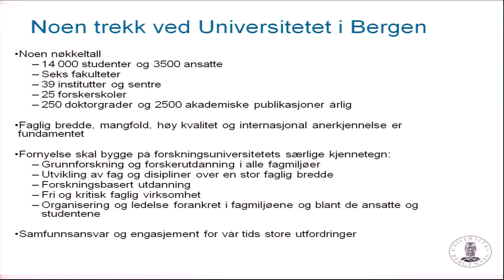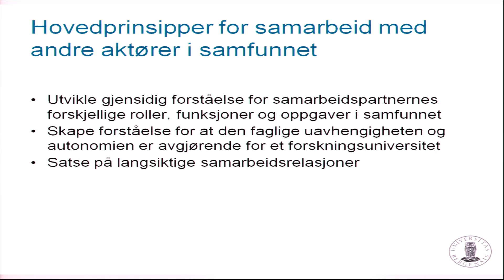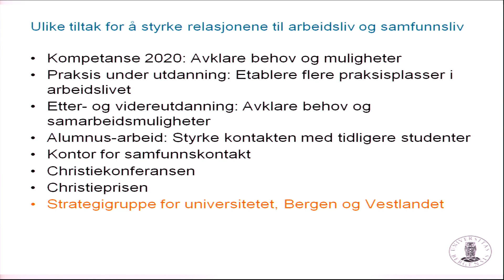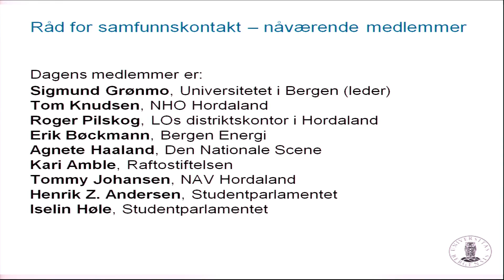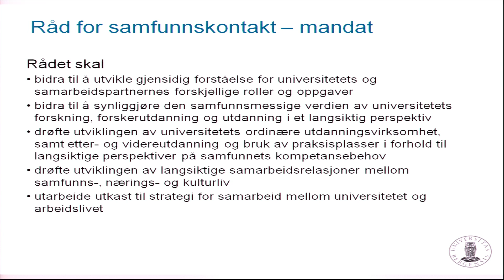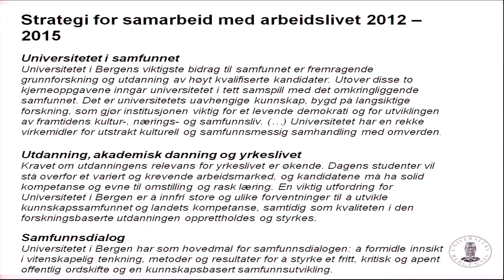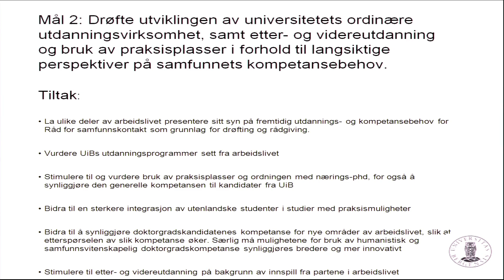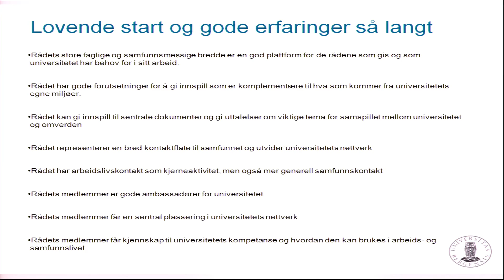LOs Utdanningskonferanse 2012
Hva tenker rektor om samarbeid med de nye arbeidslivsrådene? Ved Sigmund Grønmo, rektor ved Universitetet i Bergen.